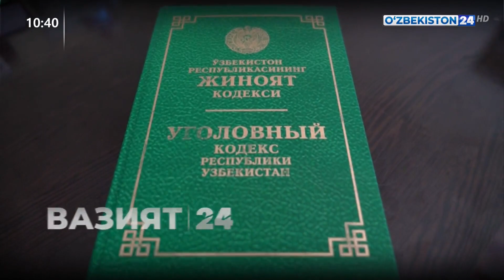Андижонда босқинчилик қилган шахслар қўлга олинди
©️ "Ўзбекистон 24" телеканали "Вазият 24" кўрсатуви